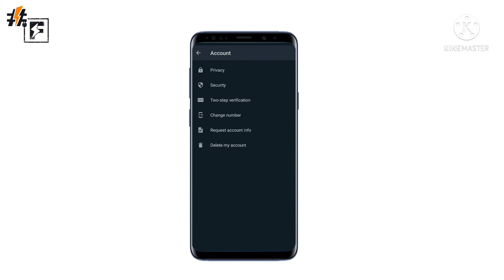How to hide whatsapp blue tick | whatsapp blue tick kese hide kare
is Video mein Aap Janenge Whatsapp pe blue tick kese hide kare.. hide karne se aap kisi ke bhi message bina seen kiye padh sakte hai or kisi ka bhi status bina usko pata chale kese dekhe wo bhi dekh sakte hai